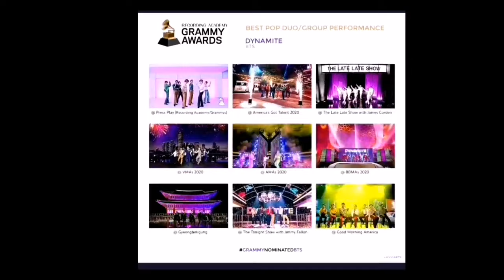Do you think BTS "GRAMMY DYNAMITE PERFROMANCE" will be EXPLOSIVE? 🔥🔥🔥